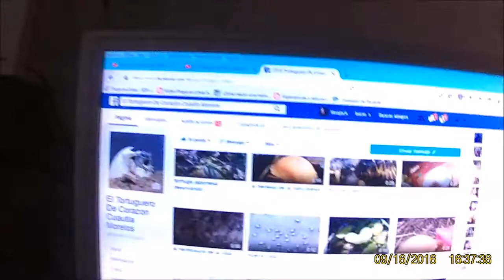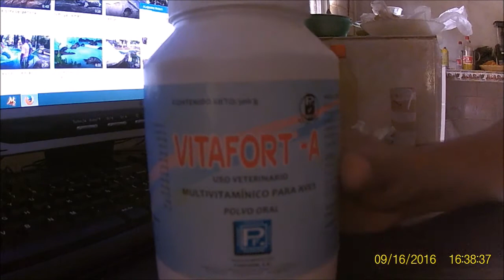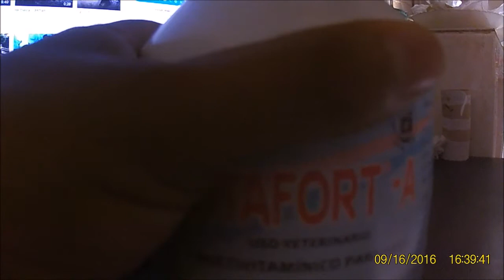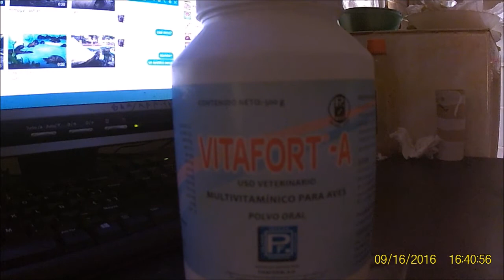Que es y para que sirve el "VITAFOR A"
no olvidesde usar el tortuguerodecorazoncuautlamorelos para publicar tu habitad y tus ejemplares en facebook y en instagram